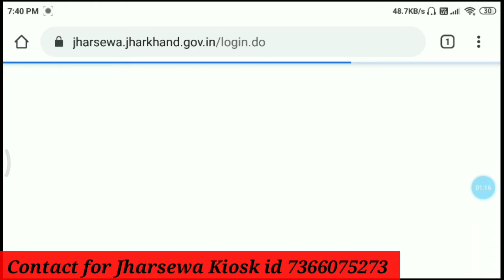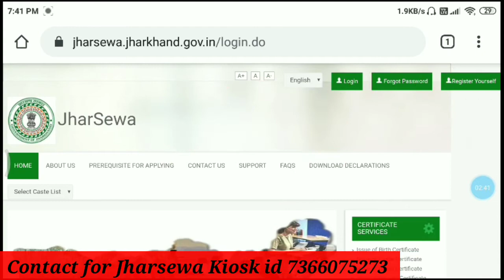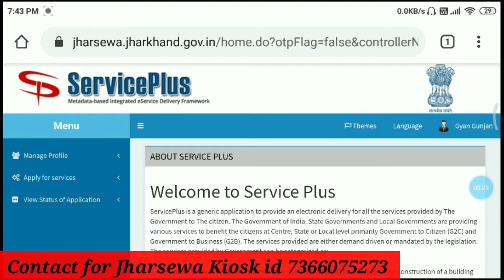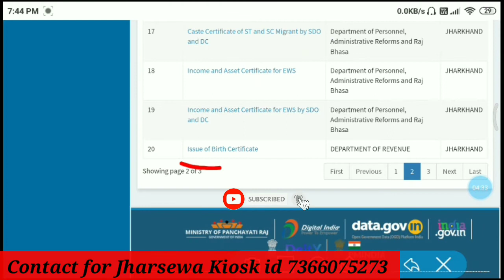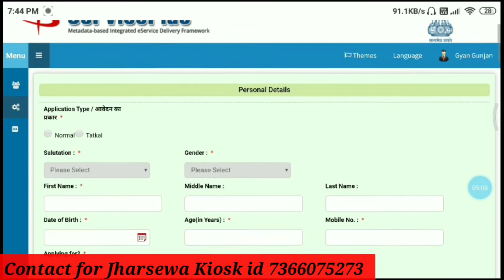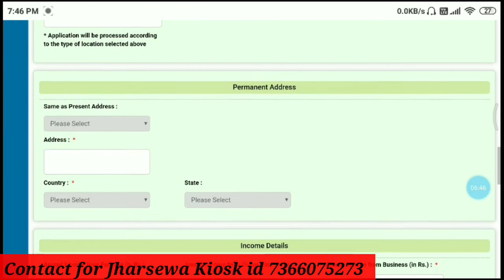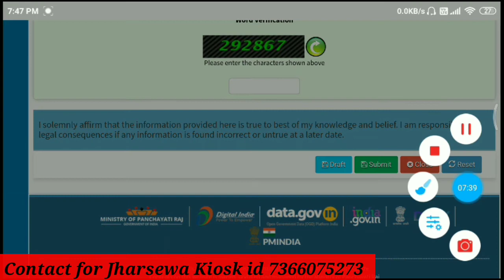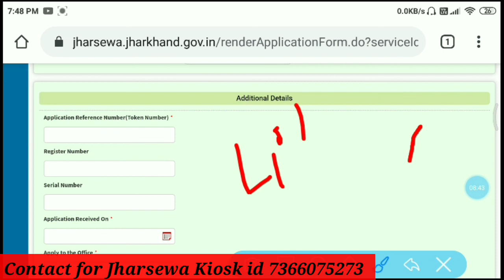Jharsewa से झारखण्ड में Income Certificate कैसे बनाया जाता है A_to_Z जानकारी by Gyan Gunjan 🔥🔥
Jharsewa kisok id lene k liye sampark kare

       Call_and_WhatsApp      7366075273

Jharsewa lene k liye sampark kare

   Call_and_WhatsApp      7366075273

Jharsewa_id_kaise_le_2020_kiosk_ services